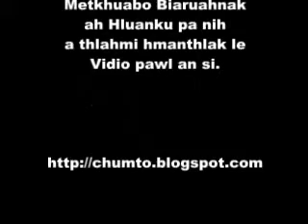Far Sung Hniang sin in Thil Khuaruahhar, Washington DC